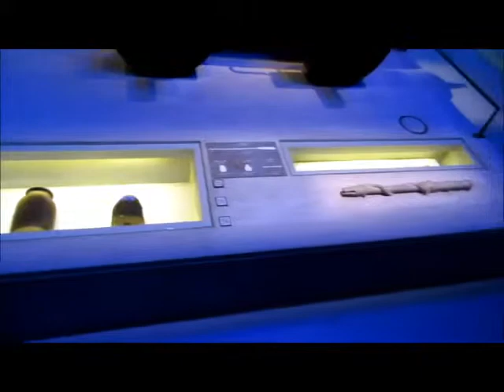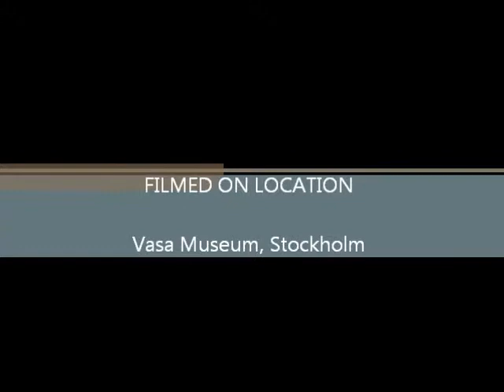The Vasa Battleship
Historic Battleship from 16th century